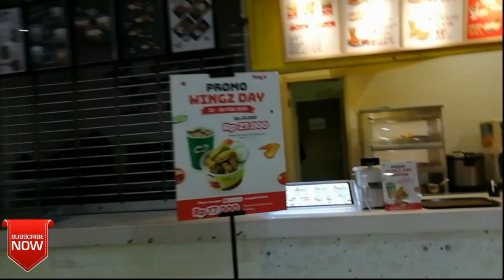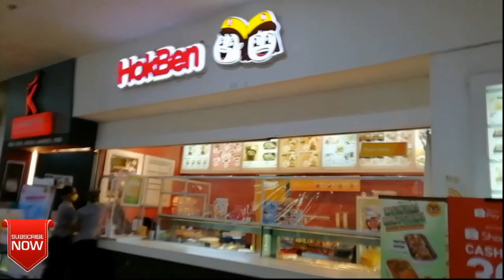Kuliner update cito mall Surabaya..kuliner cerdas bayar pake shopee makin hemat dikantong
Assalamualaikum
Kali ini saya berbagi info kuliner update cito mall Surabaya, disini banyak aneka macam kuliner yang disediakan dan banyak yang bisa byr pake shopee ada promo cashback 30% lo... Makin hemat dikantong ya... Kuliner cerdas ini buat ibu cerdas...
Semoga bermanfaat info dari saya ini